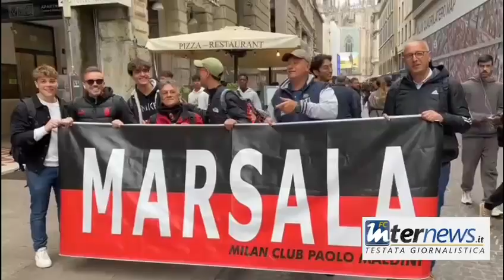Attesa per Milan-Inter, parola ai tifosi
Simone Togna ha tastato il polso sia sponda nerazzurra sia sponda rossonera